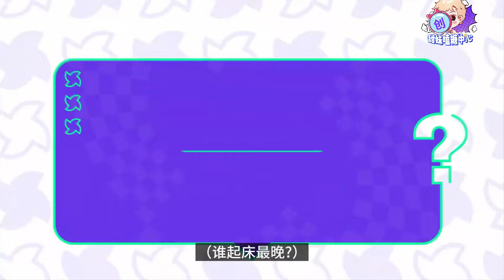创造营出行特辑~ 居然一起吃一个甜甜圈？欧阳娣娣乔一鱼同框太美好！| 创造营亚洲